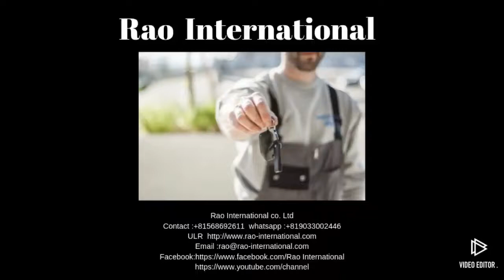RAOID-11598 NISSAN CIVILIAN SCHOOL BUS DIESEL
ID No 11598 MAKER NISSAN
MODEL CIVILIAN BUS
Chassis No BVW41 Auction Grade
4.0 Grade SCHOOL BUS Month/Year 08/2003
Transmission 5F MANUAL
Engine  4200CC Color WHITE
mileage 153,721KM
Handle RIGHT HAHD Doors 2 DOORS
 Passenger 3+39/1.5 SEATS
air-conditiondr NO CD NO
stereo(cassette) NO power steering YES
power window NO sunroof NO
aluminum wheel NO television NO
air-bag NO ABS NO navigation NO
leather sheet NO
4WD NO MD NO rear spiler NO full aero NO
low down NO remote control NO
diesel YES dealer car NO
contents Very clean interior
Looks & runs great
Runs & drives great

5F MANUAL DIESEL BUS PS HEATER COOLER DIGITAL METER SPEAR KEY REAR UNDER MIRROR 3+39/1.5 SEATS
TYRE SIZE 205/80R17.5